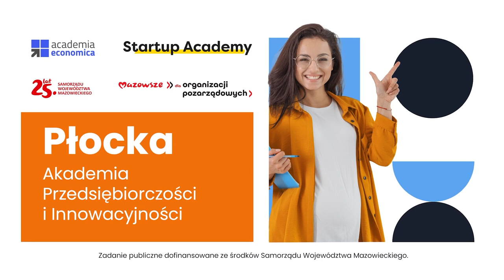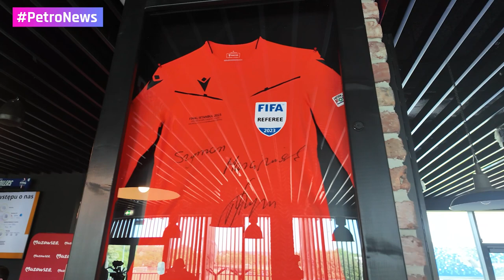Startuje Płocka Akademia Przedsiębiorczości i Innowacji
Konferencja prasowa, 17 maja 2024